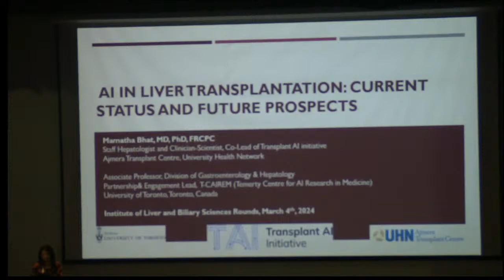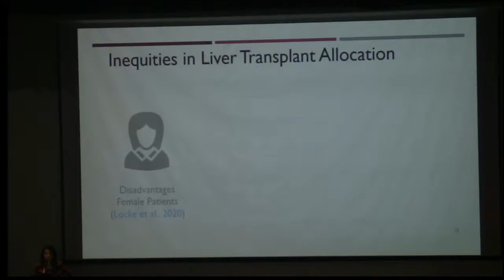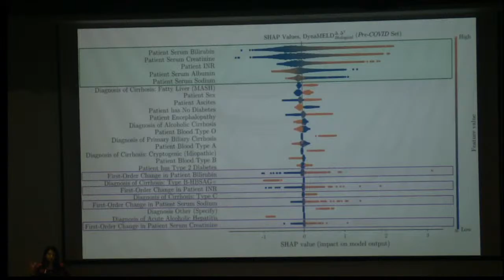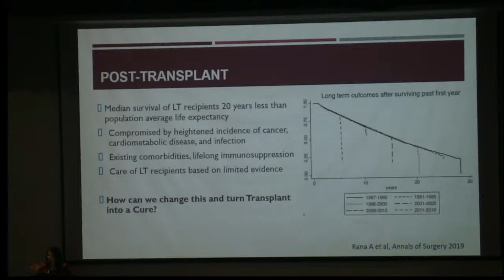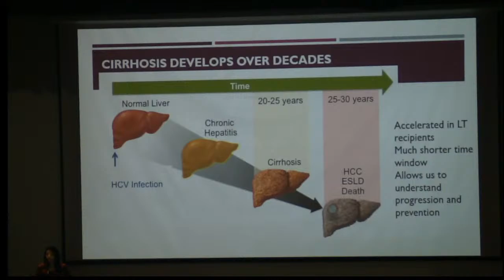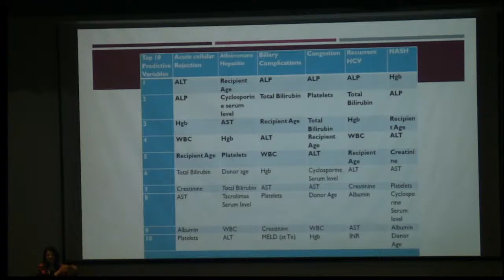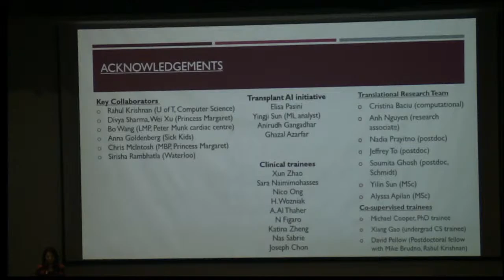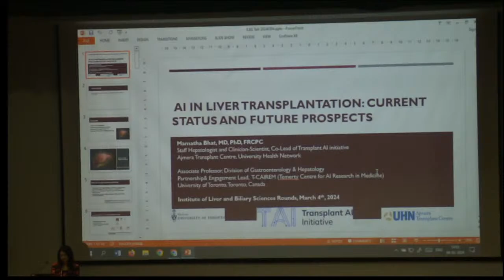Academic Class 2024 (ILBS)